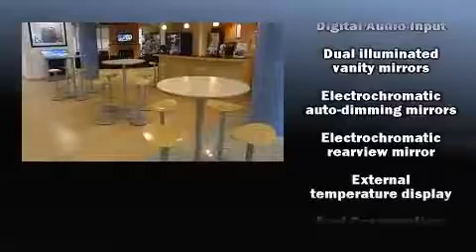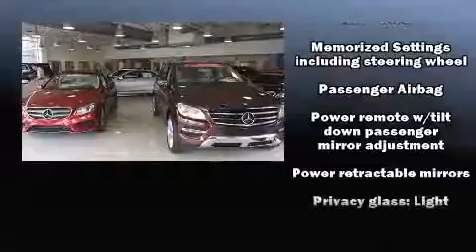2008 BMW 5 Series 550I in Creve Coeur, MO 63141 360p